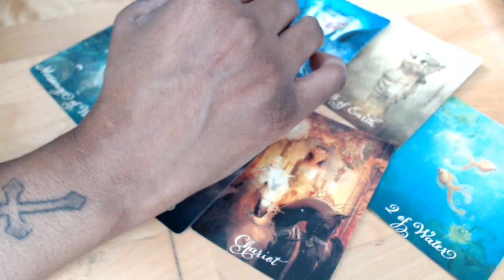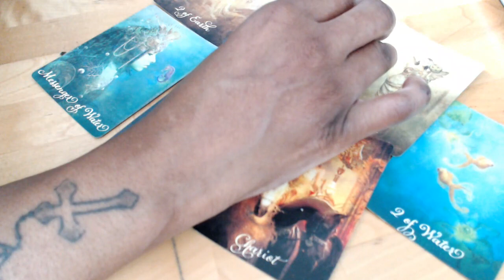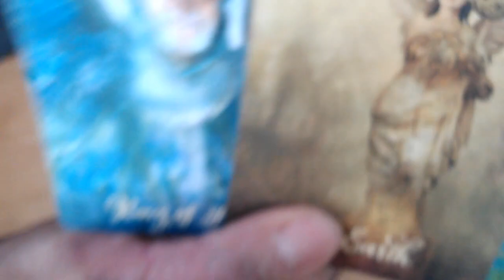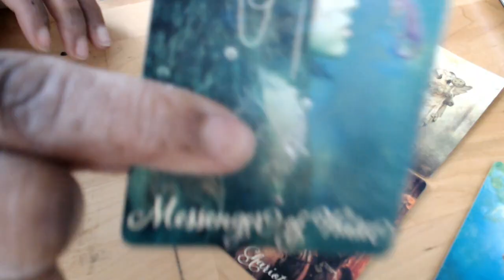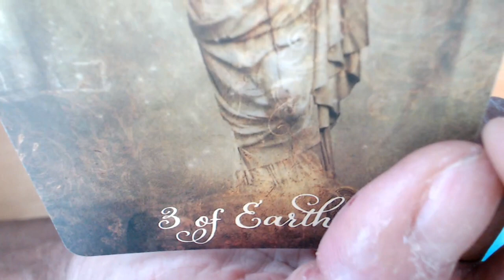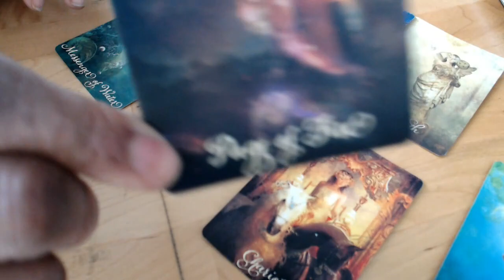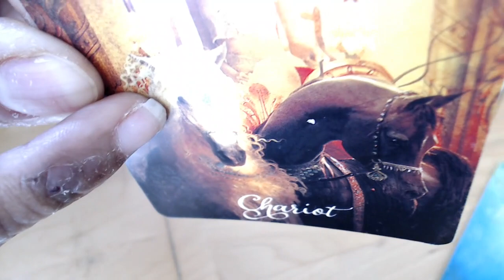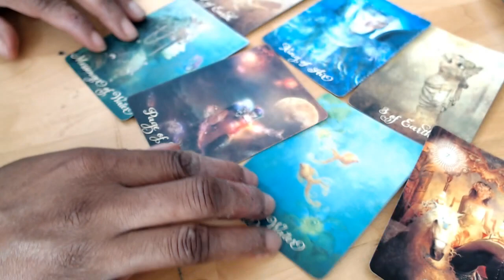CAPRICORN ~ Mutual Love But Disagreements ~ TWIN FLAME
To Book SOPHIA`S TWIN FLAME READING, please Go To The Website. Click Or Copy & Paste Link Below ↓ ↓ ↓

TIM GREEN GRAND GUARDIAN PROTECTOR ~

***  HIGHLY Recommended ***

PLEASE NOTE: BUT... If you are ready to get going and want more information on a program then state in email title (booking info)